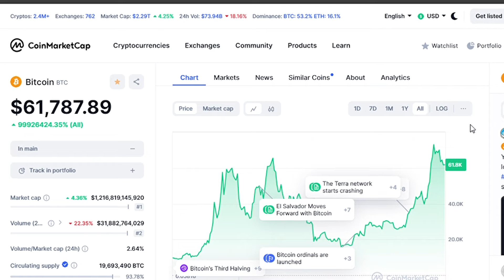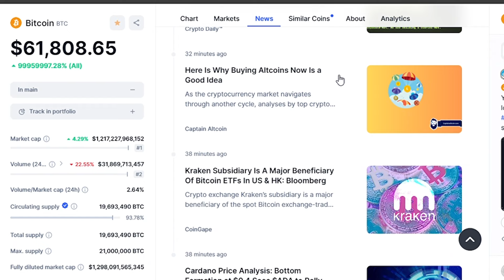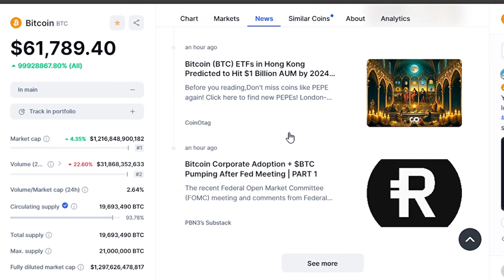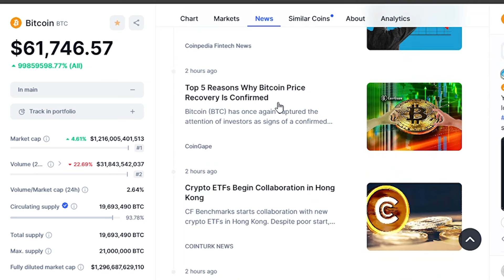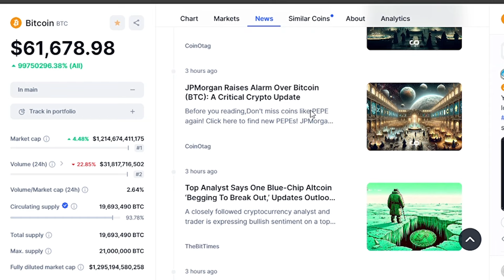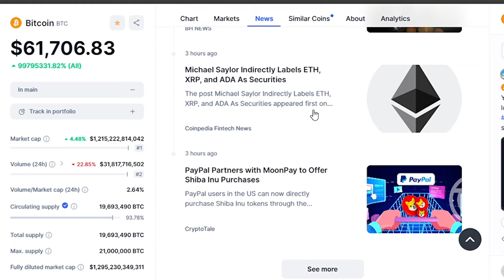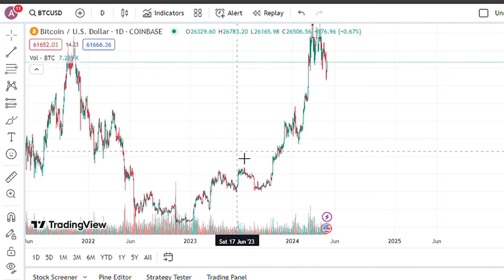"The Average Person Is Not Going to Be Okay with Bitcoin's Crash," warns Mark Yusko.